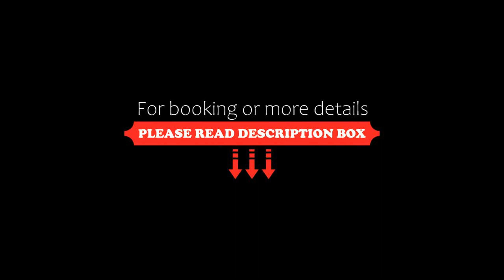Hotel Slovan, Lučenec, Slovakia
About Property:
Located in the centre of Lučenec, Hotel Slovan features an on-site restaurant with a terrace and a stylish lobby bar and night club. Spa facilities are also available, as well as a fitness area and a billiards room. Free Wi-Fi is available throughout the hotel.
All rooms and suites feature a private bathroom, a desk, a wardrobe and a minibar. Some are specially adapted for disabled guests.
The on-site restaurant serves Slovak specialties and in...
Property Type: Hotel
Address: Železničná 25, 984 01 Lučenec, Slovakia
Searching For
1. Hotel Slovan - Lučenec - Slovakia
2. Hotel Slovan - Lučenec - Slovakia Address
3. Hotel Slovan - Lučenec - Slovakia Rooms
4. Hotel Slovan - Lučenec - Slovakia Amenities
5. Hotel Slovan - Lučenec - Slovakia Offers and Deals
Audio Credit:
Track Title: Blank Slate
Artist: VYEN